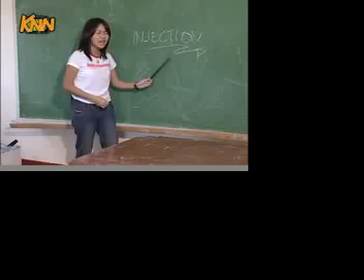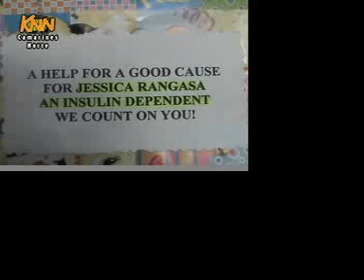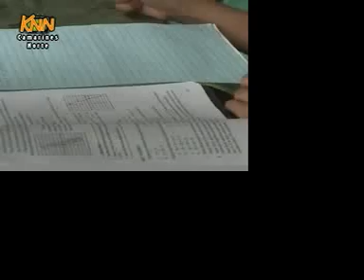Kabatan X-Press - Insulin Dependent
Insulin Dependent by Camarines Norte Bureau